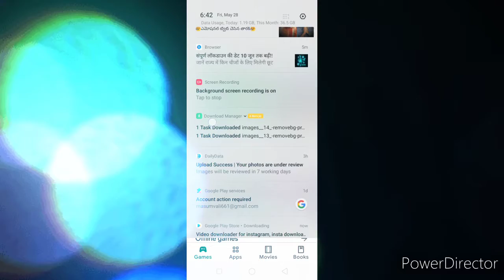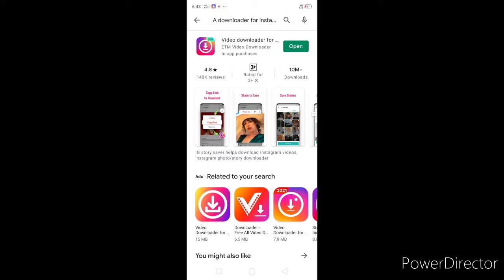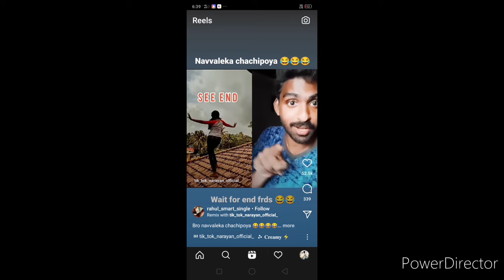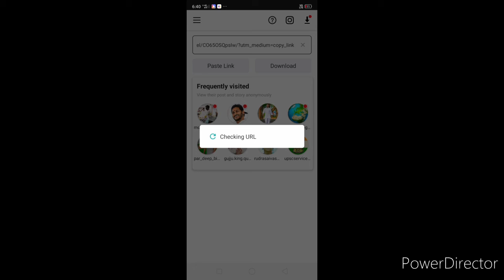How to Download Instagram Reels &Videos||2021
My Instagram id MØØÑSTÃR MÃẞÜM